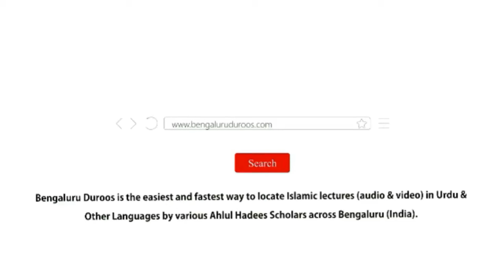Fitnah Kya Hai? | Shaykh Hafiz Abdul Haseeb Madani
Topic: Fitnah Kya Hai?

٠٠٠٠٠٠٠٠٠٠٠٠٠٠٠٠٠٠٠٠٠٠٠٠٠٠٠٠٠٠٠٠٠٠٠٠٠٠٠٠